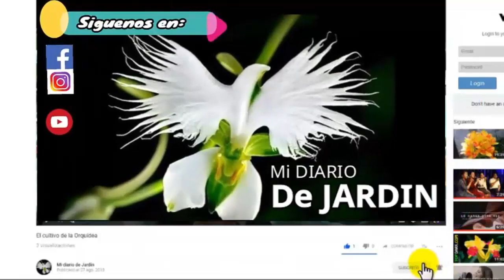CACTUS cuidados y cultivo, mi diario de jardin.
hablaremos sobre plantas crasas, principalmente los tipos de cactus, trataremos sobre enfermedades de cactus, ademas de algunos tips de cuidados de cactus, no es dificil el cuidar los cactus, si conoces el riego, sustrato o incluso la cantidad de iluminacion, todo eso en este video informativo de cactus cuidados, cultivo en mi diario de jardin.